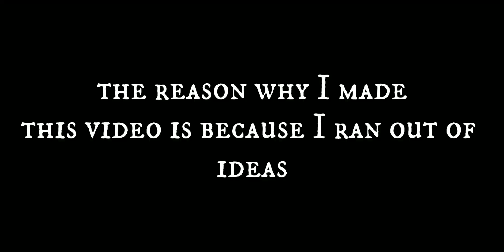Atom and DJ Electrix but their combos and specials are swapped